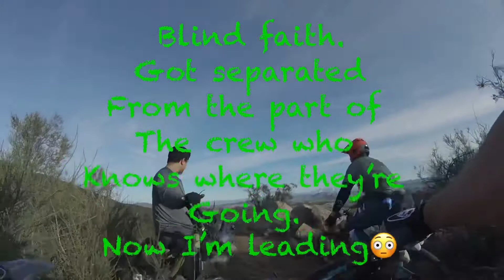Greer Ranch blind and guided